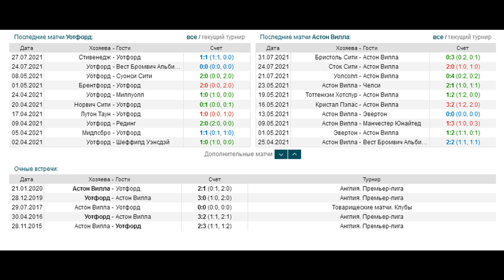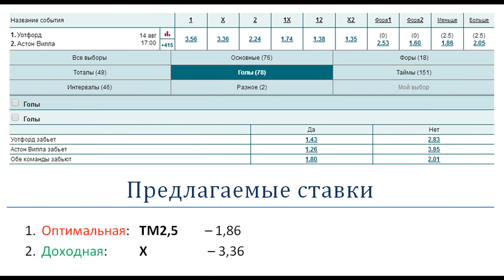Уотфорд - Астон Вилла, прогноз 14 августа (1 тур АПЛ)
Уотфорд в Чемпионшипе пропустил всего 30 мячей в 46 матчах. Астон Вилла выиграла в минувшем сезоне 9 выездов! Как оно будет на этот раз?